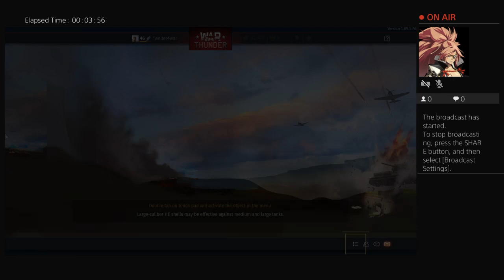welter4war's Live PS4 Broadcast